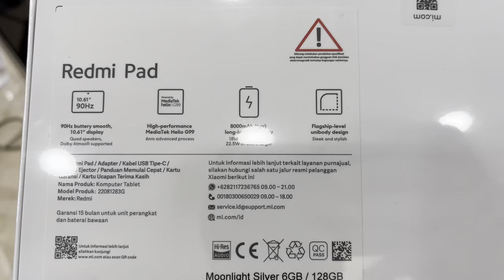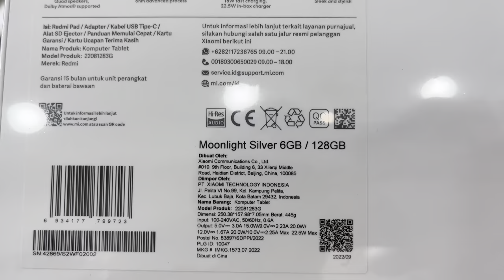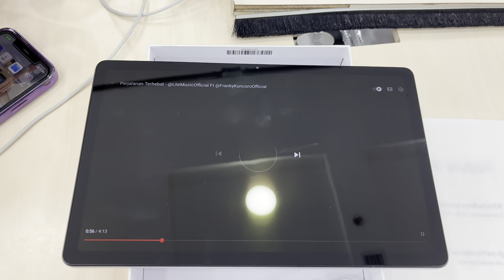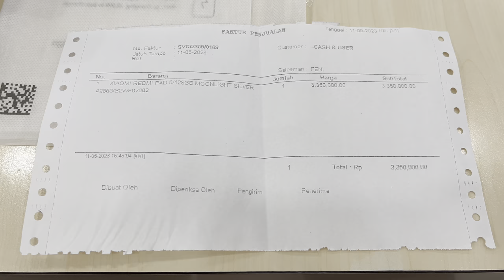Beli Xiaomi Redmi Pad 2023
Redmi Pad 6 / 128Gb